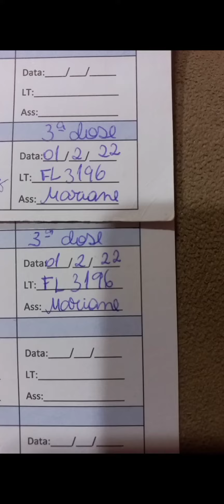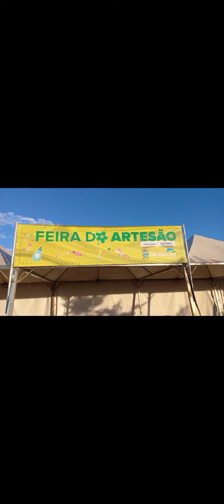onde tomar Vacinação 3° dose Reforço COVID Aguas Lindas de Goiais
apartar hoje 1 de fevereiro vacinação reforço 3 dose Covid praça da Bíblia em águas lindas de Goiás  parte da manhã e da tarde ate a 00 horas